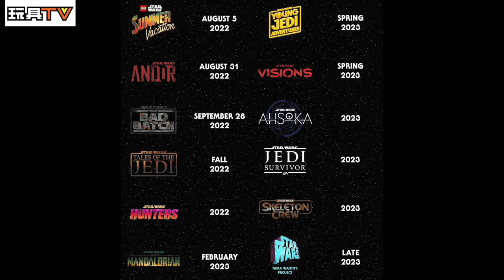Walker 憤怒了 : Star Wars 奧俾溫 Obiwan Kenobi TV 劇集 吟吟沉沉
Production: TOYSTV Production Team
Program host/Guest: DMS, Walker, Ricky, Bryan Lo
Produced by:Bryan Lo, Toyswalker-Dick.Po